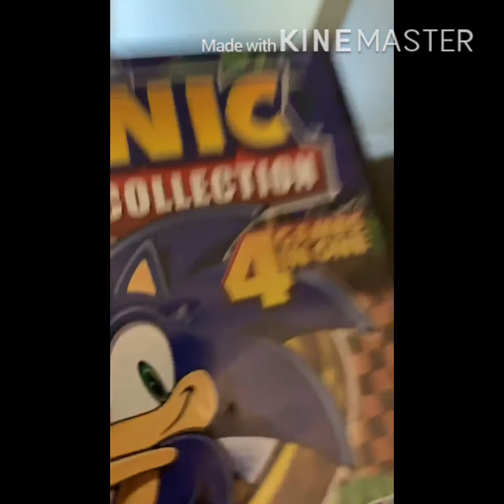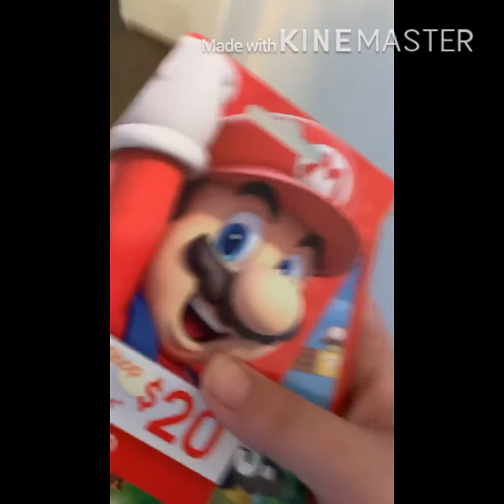Moving my Nintendo stuff out of my room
Inspired by Plainrock124